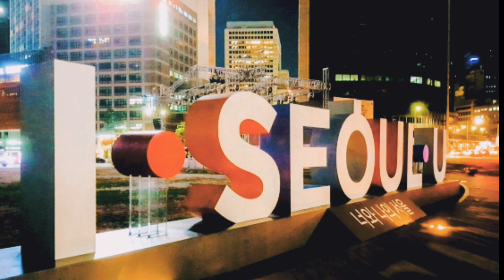سابليمينال لبناء الشخصية و تقبل النفس ( للبنات فقط❤)- مجرب شخصيا- تحصلت على النتائج في أقل من شهر 😆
السابليمينال يحتوي على مجموعة من التوكيدات التي

 تدور حول تقبل الذات و حب الناس و المجتمع

أضفت أيضا صولفاجيو 417 هيرتز الذي يقوم بالتاثير

على العقل إيجابيا و يساعدك على تغيير الأشياء السلبية

في حياتك إلى اشياء إيجابية  ( هناك ٩ صولفاجيو،

اخترت ابو 417 هيرتز المسؤول عما ذكرت سابقا،. لمزيد
من المعلومات عن نوتات الصولفاجيو التسعة اكتبو فقط

في غوغل the 9 solfeggio)

أضفت للسابليمينل موسيقى البيانو المهدئة للاستماع

الليلي التي تساعد على الاسترخاء و النوم العميق،

أيضا أضفت خلفية صوتية لخرير المياه لمساعدة على

الهدوء و إيجاد السكينة الداخلية

* التوكيدات الموجودة في السابليمينال:

انا ممتنة لاني استطيع الاعتناء بنفسي

استطيع كسب الأموال بنفسي

لدي إمكانيات مادية كثيرة

اريد ان اكون غنية لاني استحق ذلك

انا فتاة سليمة

انا فتاة طموحة

انا فتاة متفائلة

انا مثالية و أمتلك جسما رشيقا

انا ممتنة لاني أمتلك جمالا طبيعيا

لدي شعر طويل ووجه جميل

انا راضية تماما على شكلي الخارجي

استطيع تحقيق أحلامي، اعتمد على نفسي لتحقيق احلامي

أمتلك نقاط قوة كثيرة و متعددة

انا ذكية و أمتلك إمكانيات عقلية كثيرة

لدي عائلة تدعمني لتحقيق أحلامي

استحق ان اكون محبوبة

انا مشهورة و الناس يحبونني

احب الناس و احب اقربائي و احب اخوتي و اخواتي واحب والديا

انا موهوبة جدا ولدي هوايات متعددة

انا ناجحة في حياتي

انا مسلمة و احب ديني كثيرا

استحق ان اعيش حياة سعيدة

لدي شخصية جذابة و احب نفسي

انا إيجابية و انشر طاقات إيجابية في حياة الآخرين